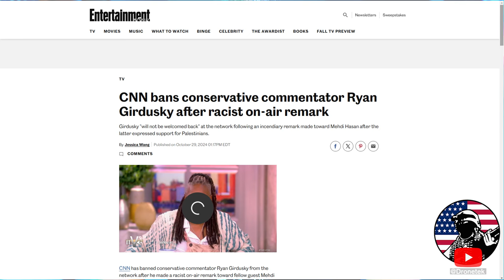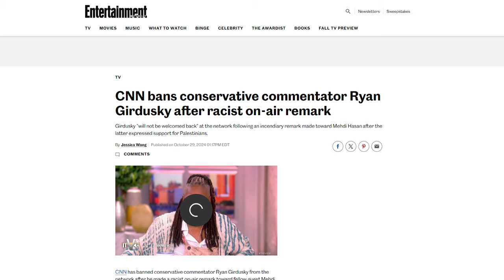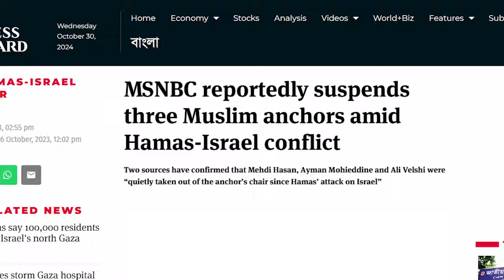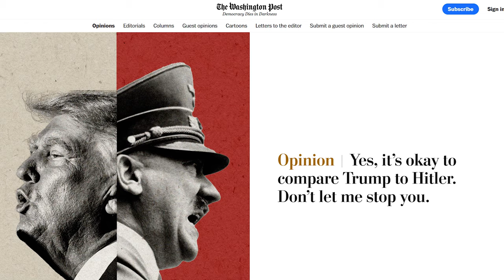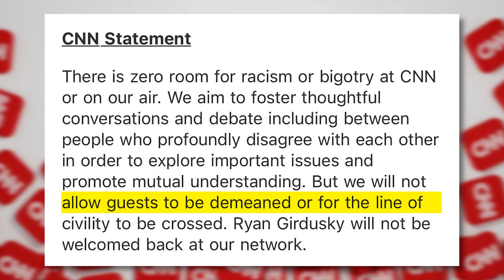Ryan Girdusky Gets BANNED From CNN After This HEATED Exchange